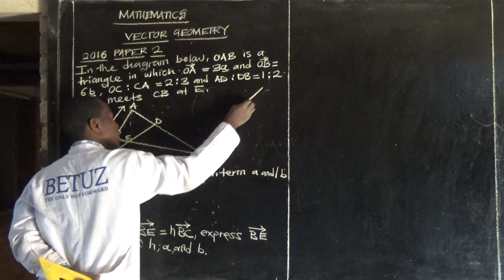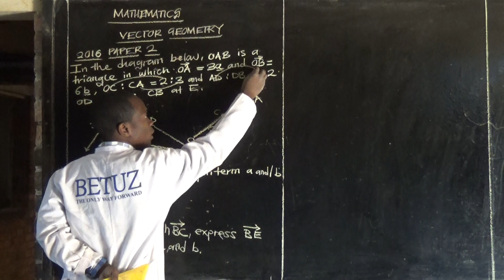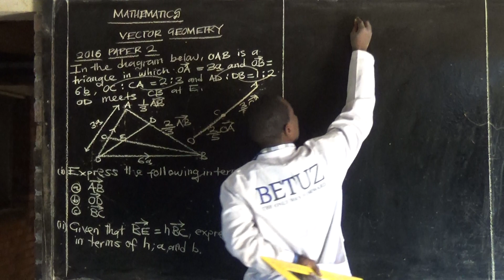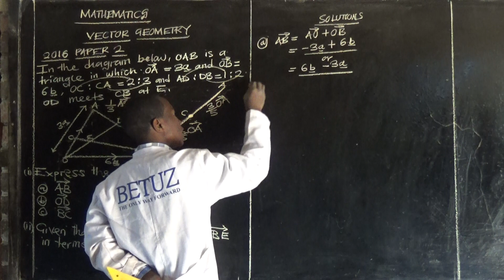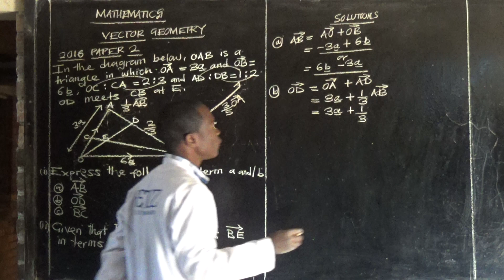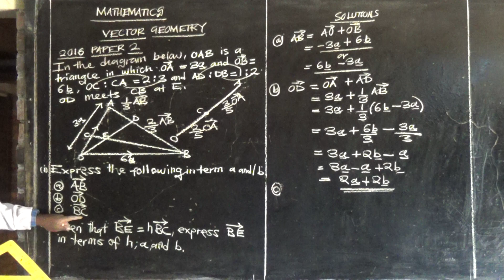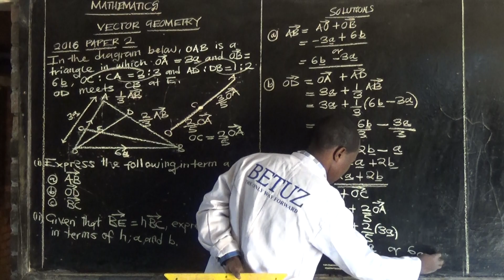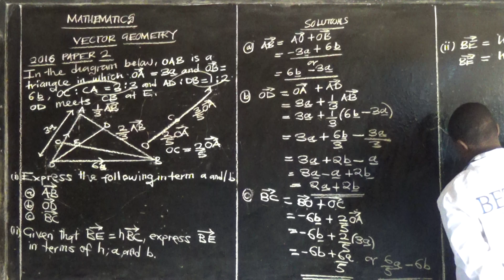G12 2016 MATHS PAPER 2 INTERNAL VECTOR GEOMETRY